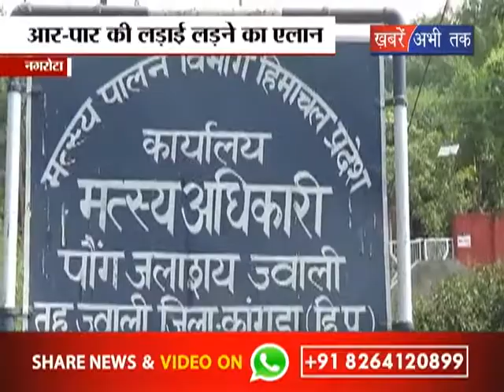पोंग डैम विस्थापितों ने किया प्रदर्शन ||Khabrain Abhi Tak Live